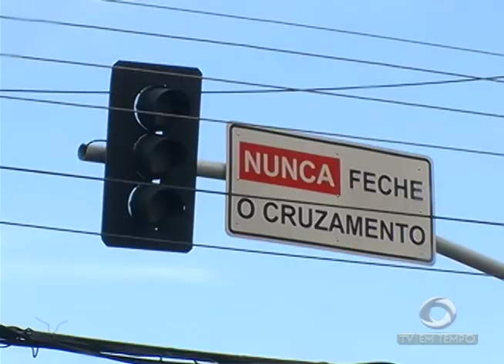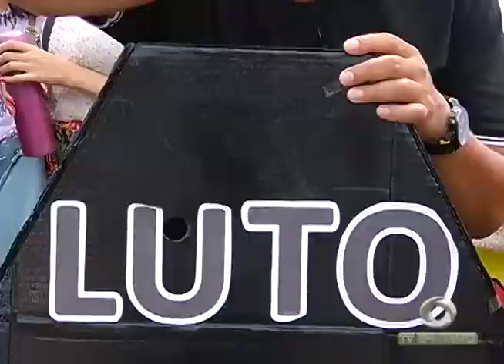Confirmada para amanhã a greve geral dos professores em todo o estado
01º BLOCO JORNAL 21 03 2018 - Confirmada para amanhã a greve geral dos professores em todo o estado